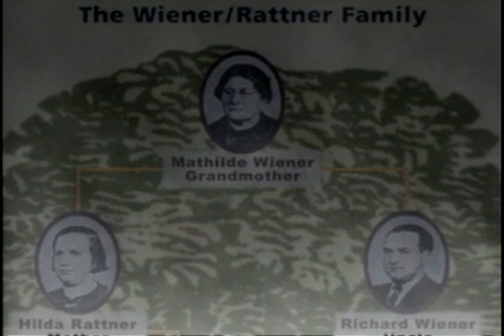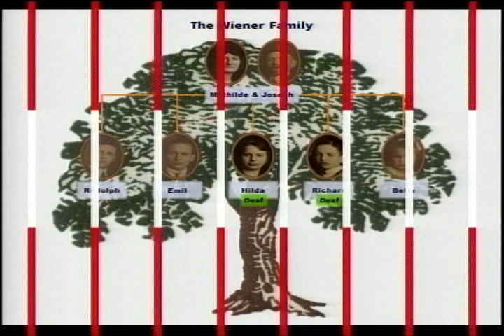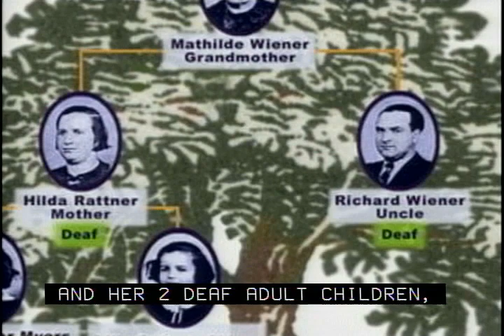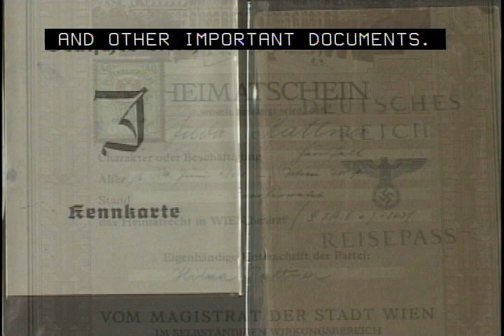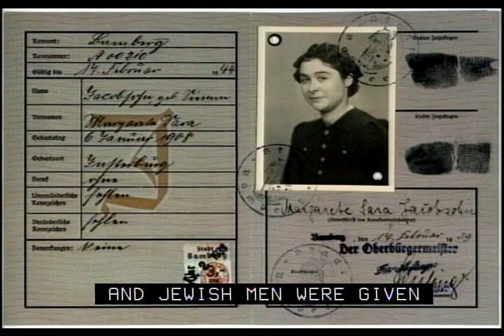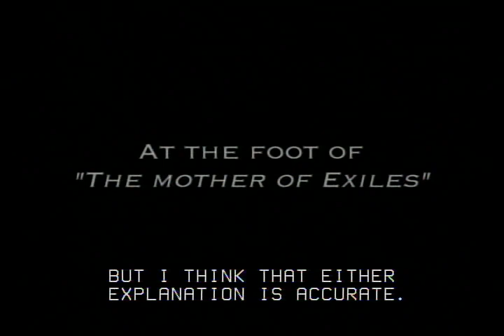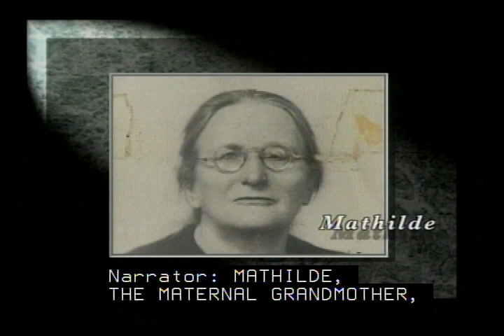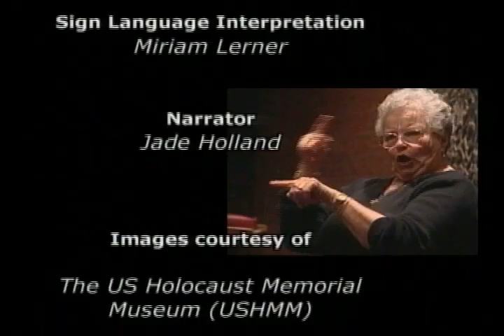Deaf Holocaust Survivor: Lily Rattner Shirey: Exodus